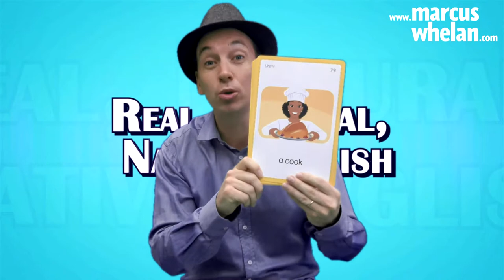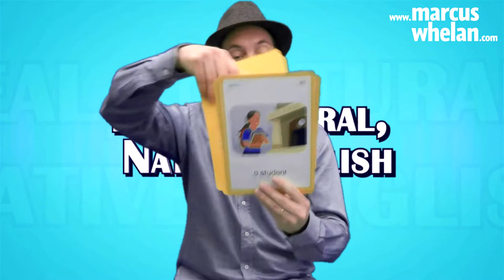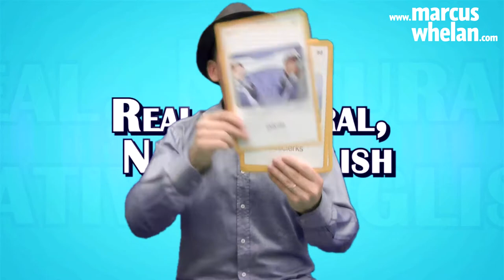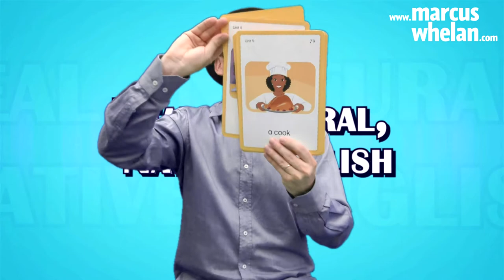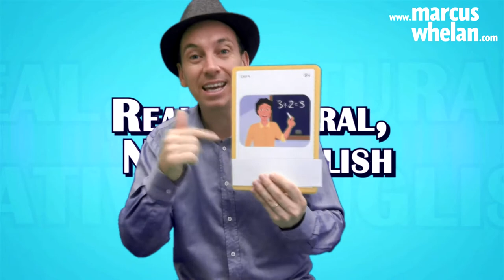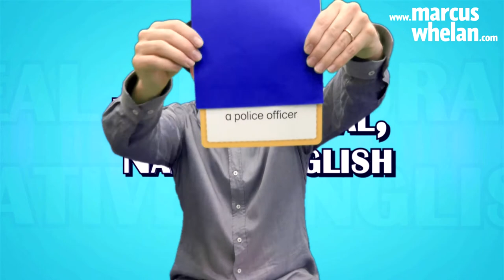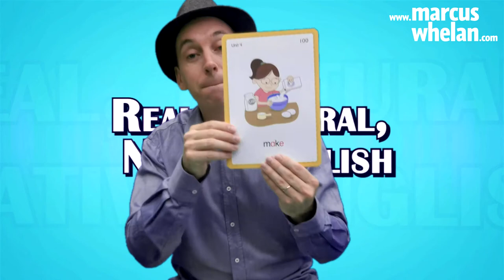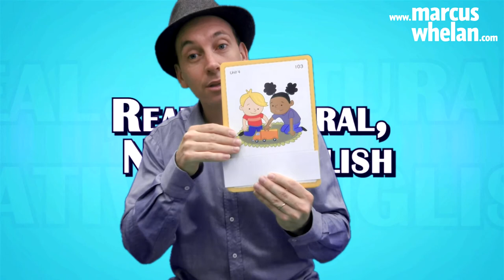Let's Go Book 2 Unit 4